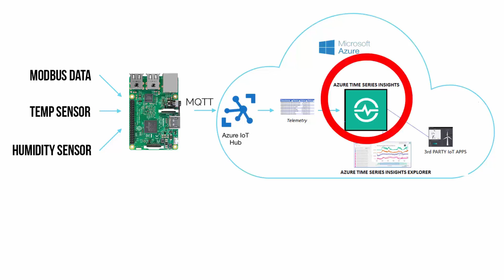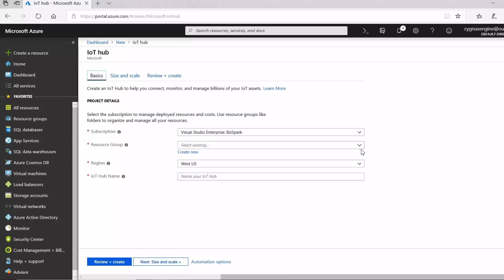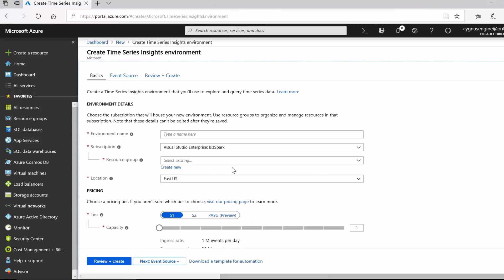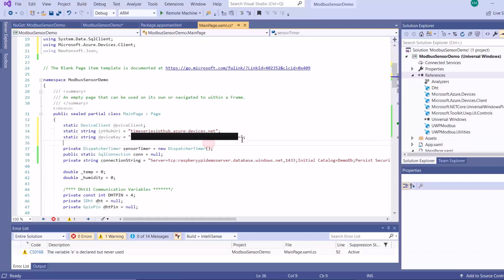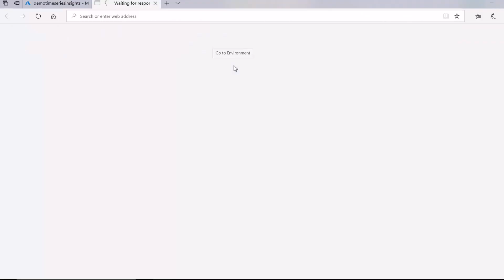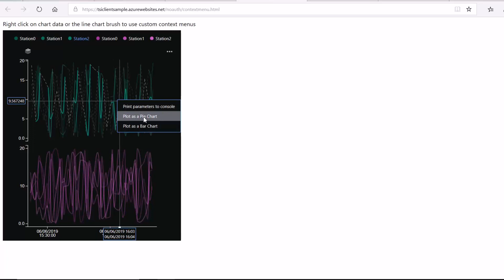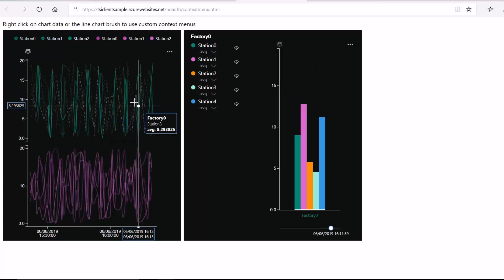Time Series Insights Azure - Store and Analyse Telemetry Data Using Azure Time Series Insights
Time Series Insights Azure - In this video, I walk you through how to send data to Time Series Insights through Azure IoT Hub. I'll then show you how to explore the data using TSI. So if you want to get a detailed understanding of how Time Series Insights works on Azure, this is the tutorial for you.

RESOURCES
FREE IOT VIDEO COURSES
You can download FREE IoT video courses here:

✔️How To Integrate Machine Learning Into Control Systems Using Tensorflow and MQTT

✔️ How To Build A Complete IIoT Solution Using Azure IoT Suite -

✔️ A Step by Step Guide to Building IIoT Apps using Windows 10 IoT Core -

✔️ Node-Red From Scratch: An Introductory Guide For Engineers, Developers, and Technicians -

FREE EMAIL COURSES
You can access FREE Email courses here:
✔️ Getting Started Started With IIoT - Get the complete 30-day free email course that teaches you a step-by-step approach to successfully building IIoT solutions. Includes Strategy, Cybersecurity, Architecture & Development with example code.
MORE FUN
You can join hundreds of active members in our community and gain exclusive access to IoT tutorials by signing up here:

🎙Google Play:
🎙Stitcher:

Welcome to Industry40.tv YouTube channel! Industry40.tv was founded in order to create a trustworthy and inspiring place for you to find everything you need to learn and master Industry4.0 technologies such as IoT, AI, ML, AR, VR and more. I try to bring focus to the problems, and not the tools. I hope you find the content here useful, and I look forward to serving you in the future.